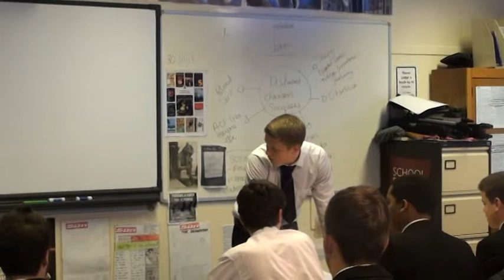Jakub Epic Speech